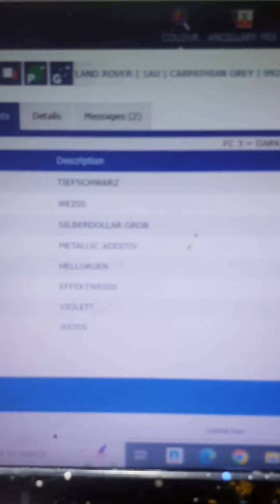Car Paint Mixing | Techniques for a Flawless Finish | UGARIT AUTO PAINTS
Introducing the Vixon Pro 210 HS Standard Hardener – the perfect solution for achieving a flawless and durable finish in your automotive projects. At Ugarit Auto Paints, we’re your go-to destination for premium car care solutions. With over 29 years of expertise, we’re the largest Authorized Detailer and Distributor of top-notch auto paint products in the UAE. Trust us for quality, reliability, and exceptional service every time!

Contact any of our branches for personalized assistance:
- Sharjah: 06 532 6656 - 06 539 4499
- Dubai (Al Quoz): 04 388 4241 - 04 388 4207
- Dubai (Al Rashidiya): 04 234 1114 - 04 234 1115
- Abu Dhabi (Musaffah): 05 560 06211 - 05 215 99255
- Ajman (Industrial Area 2): 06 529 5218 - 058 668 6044